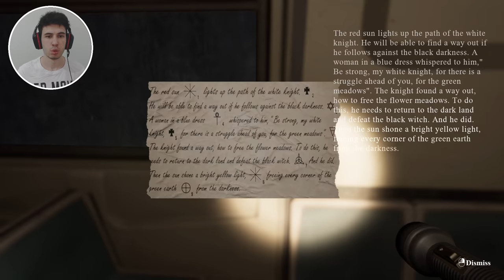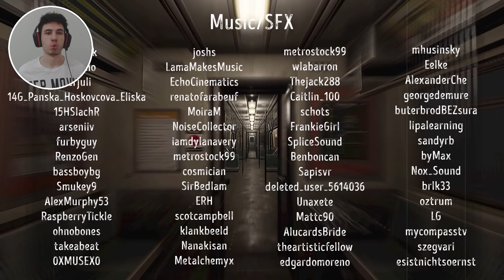KORKUDAN RUHUMU TESLİM EDİYORDUM! PARANORMAL OLAYLARLA DOLU TREN - Find Yourself TÜRKÇE